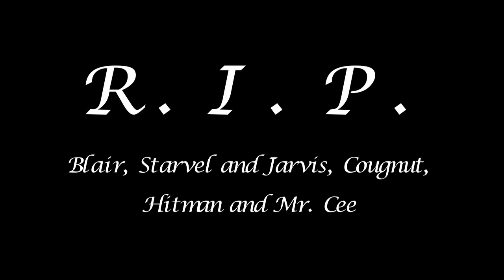Sxav P, TaySwerv & PboyWill - The Greatest (Jerry Rice) *Official Music Video*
Artists: Sxav P, TaySwerv & PboyWill
Song: The Greatest (Jerry Rice)
Song Produced By: MrFlames
Directed By: Nick Katz & Young Haitti
DP: Nick Katz
Edited By: Nick Katz